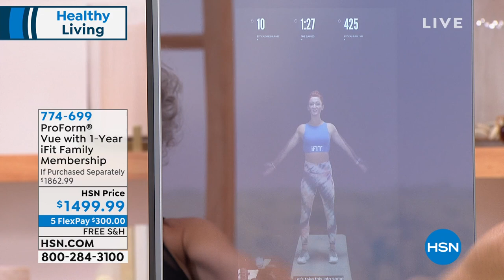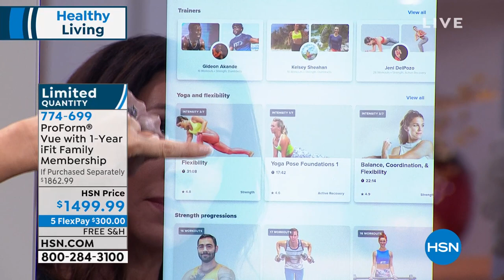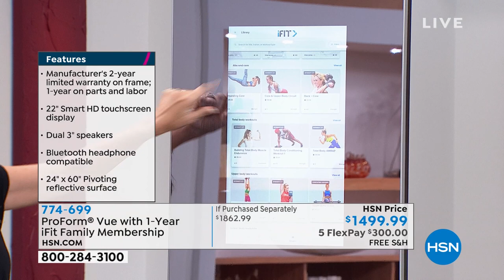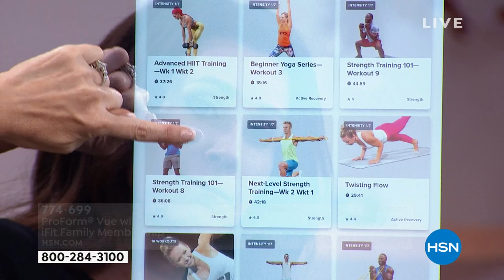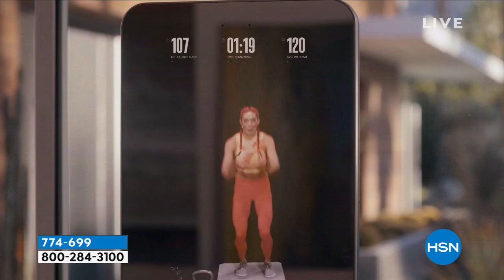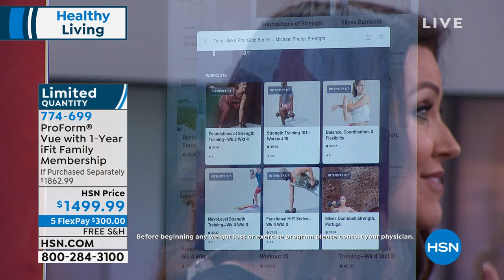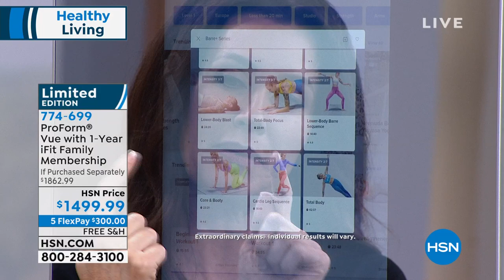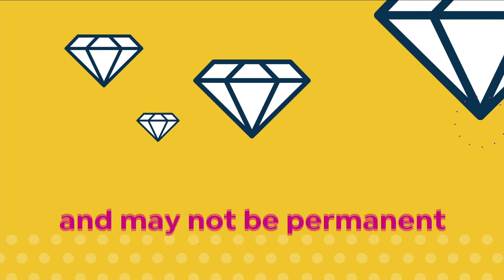HSN | Healthy Living featuring ProForm 09.29.2021 - 07 PM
Discover an extensive assortment of wellness items to achieve fitness goals with Proform.